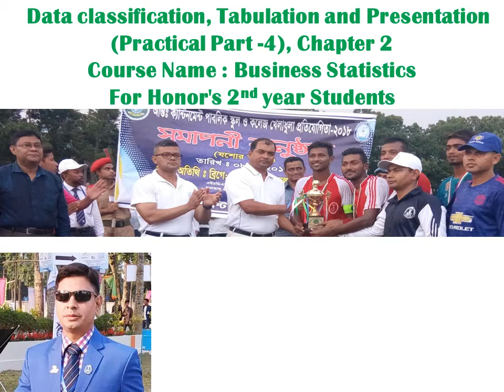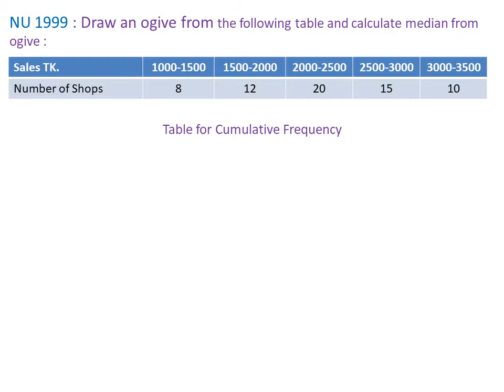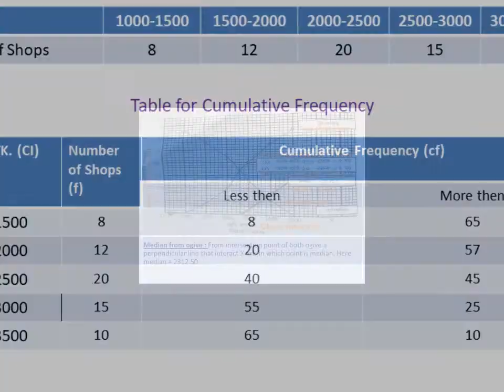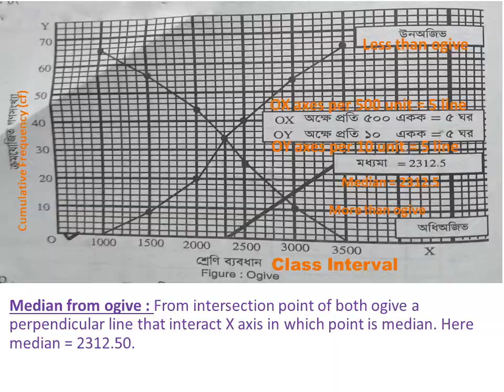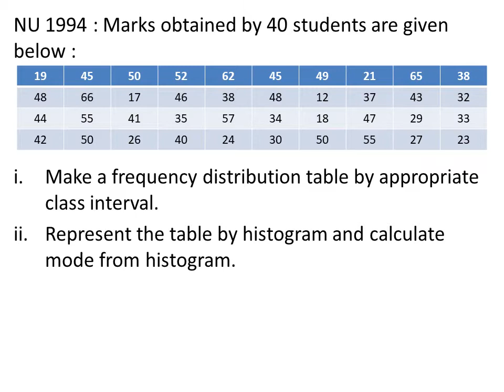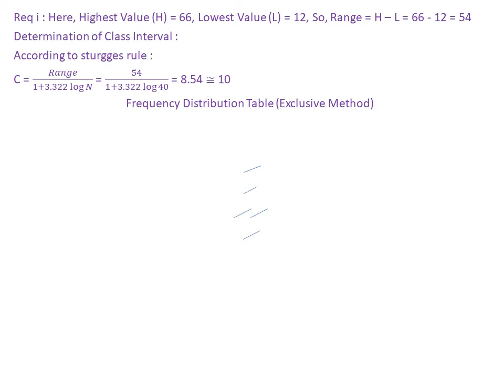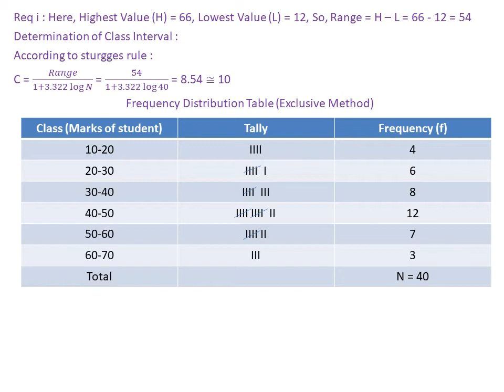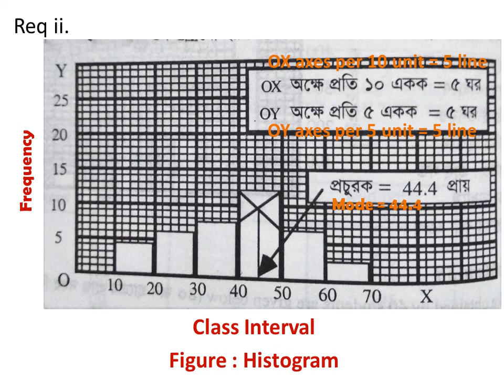Ogive ( Median) & Histogram ( Mode), Practical Part -4, For Honor's 2nd year Students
Course Name : Business Statistics, Chapter 2, Data Classification, Tabulation and Presentation